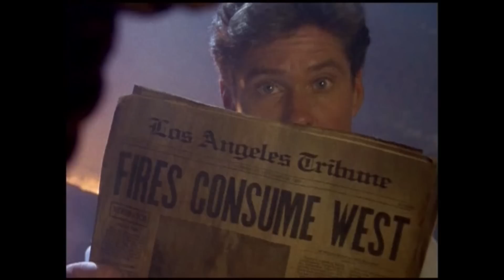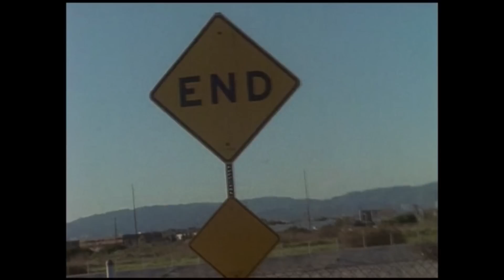Baywatching Nights: Symbol of Death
Our heroes uncover an alien conspiracy to take over the world. Mitch doesn't care.